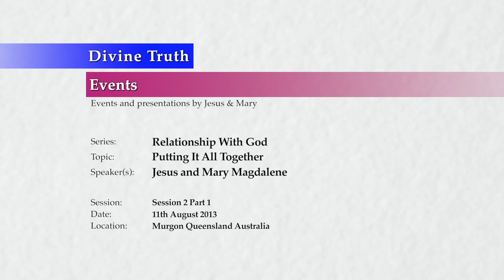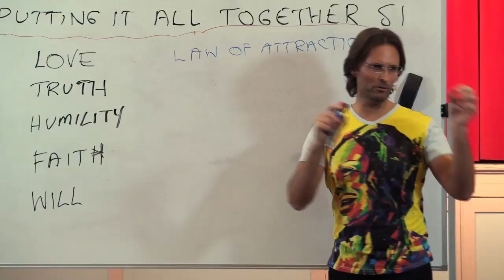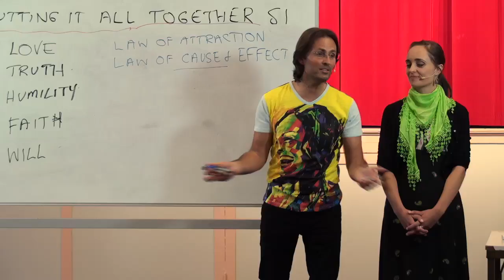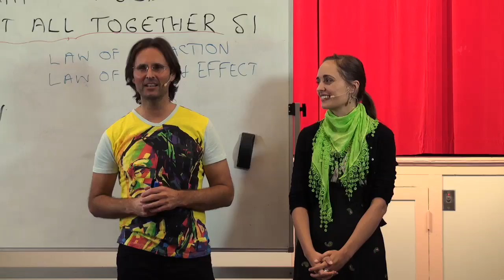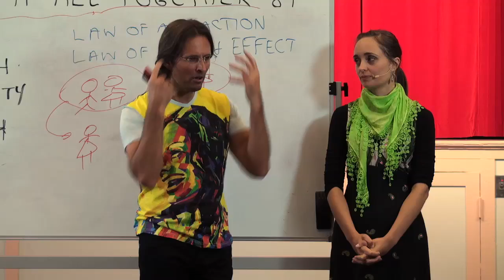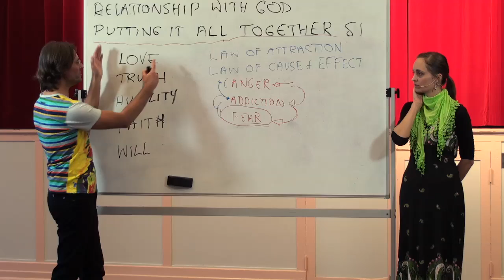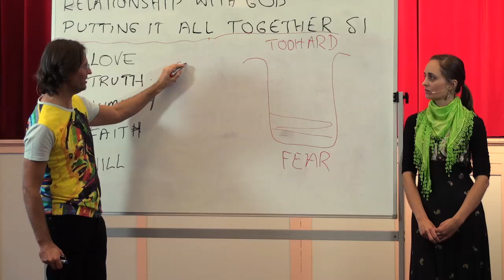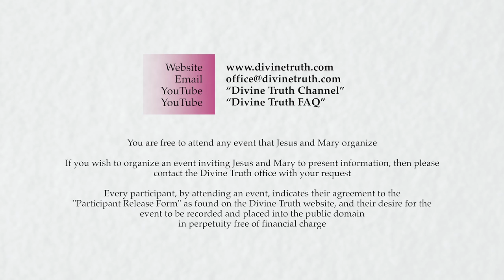20130811 Relationship With God - Putting It All Together S2P1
Presented in Murgon, Queensland, Australia on 11th August 2013.
Jesus and Mary present a series of discussions based around the main points related to developing a relationship with God. This is session 2 part 1 of a multiple session presentation. In this session Jesus & Mary discuss Faith, Will, Humility Truth and Love, and the Laws of God which work upon the soul condition of the individual and which effect the reception of God's Love.